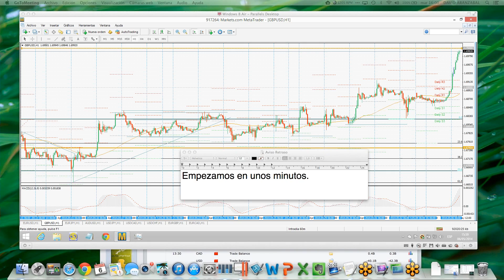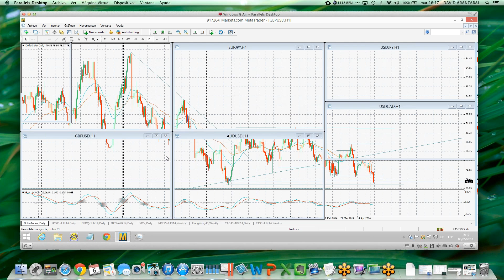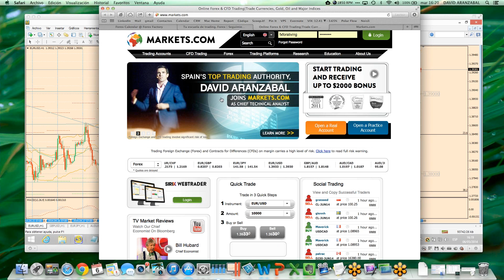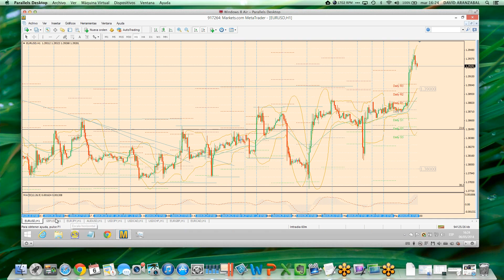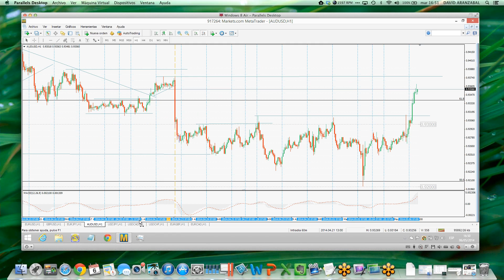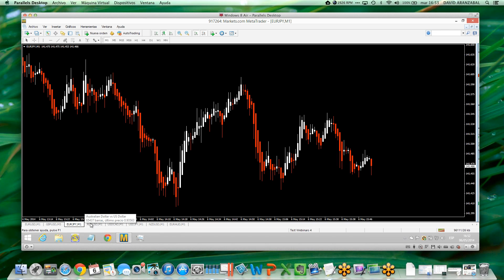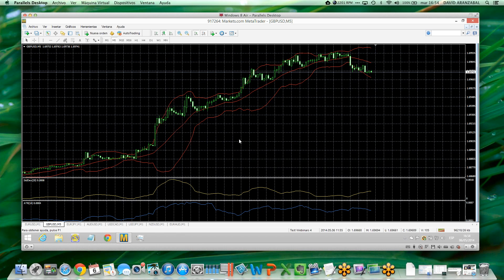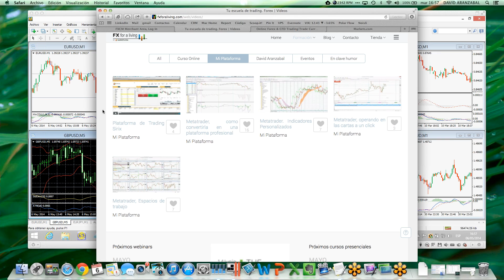Unas pinceladas de psicotrading.....